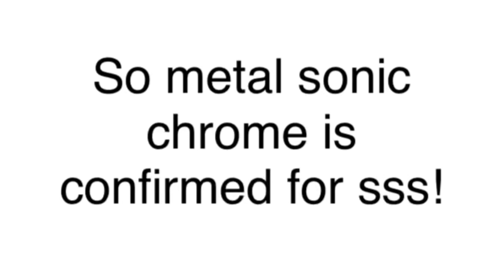*NEW* METAL SONIC CHROME SKIN FOUND + EVENT IN SONIC SPEED SIMULATOR!! (How To Get?!)